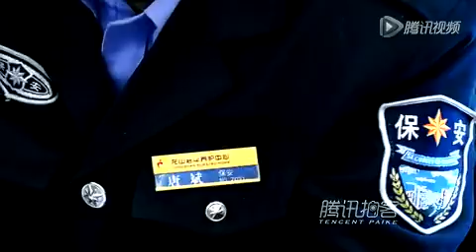工程师辞职当保安 只为陪在父亲身边